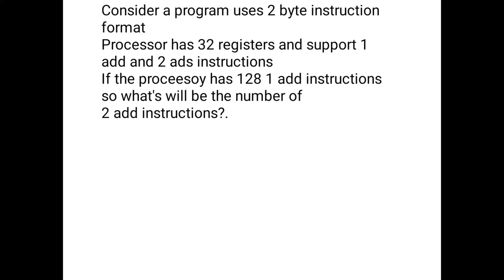must watch classic question for govt exams through cs/it /mca